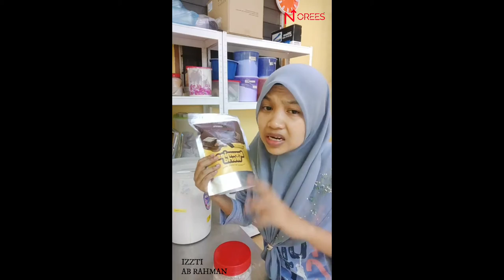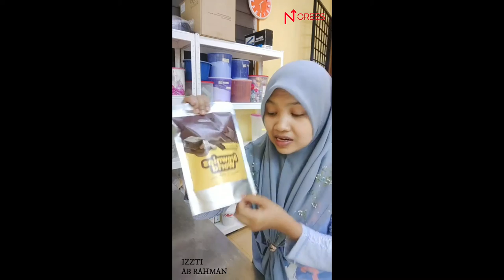[FB-LIVE] Kenapa gula sangat memainkan peranan dalam buat kek